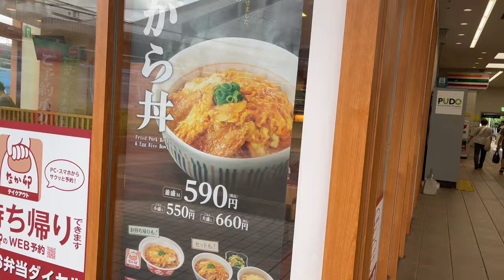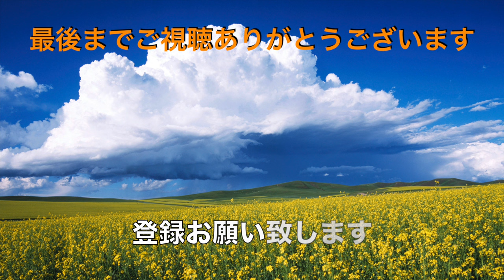【なか卯】N0.13. 期間限定 豚から丼と小はいからうどんセット ＃1684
なか卯　北習志野駅前店店で通院帰りに豚から丼を発見、試してみることにしました。